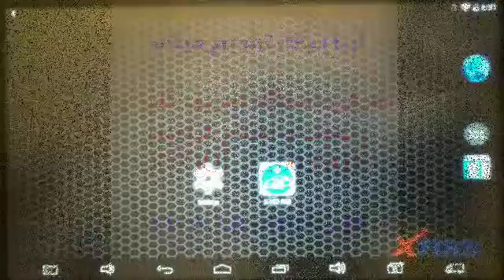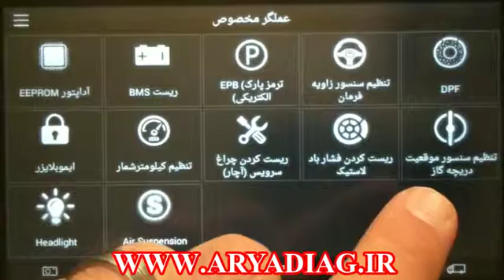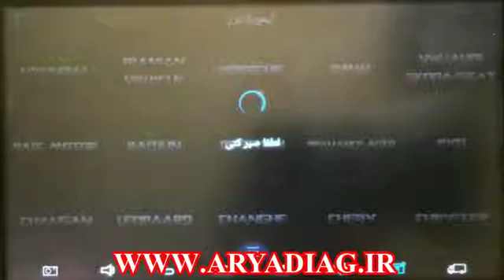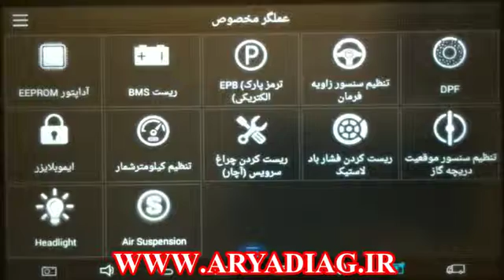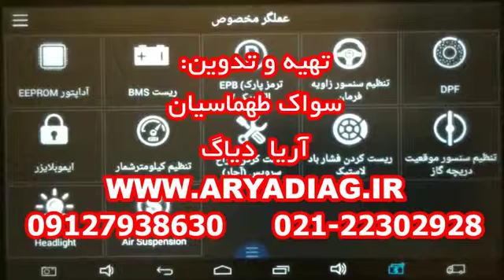دستگاه تعریف کلید و ریموت - دستگاه اصلاح کیلومتر X100 PAD (بخش دوم)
دستگاه تعریف کلید و ریموت - دستگاه اصلاح کیلومتر X100 PAD